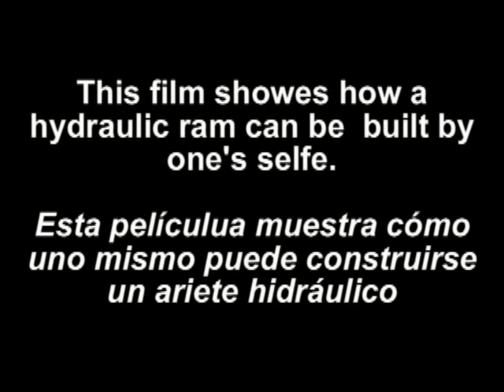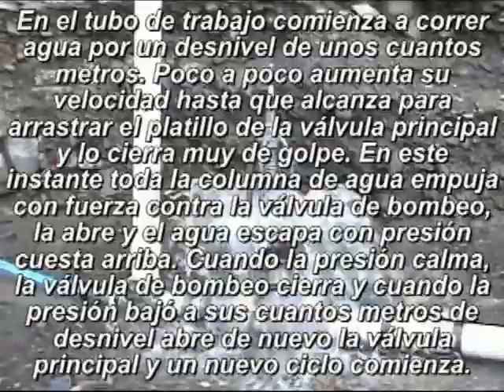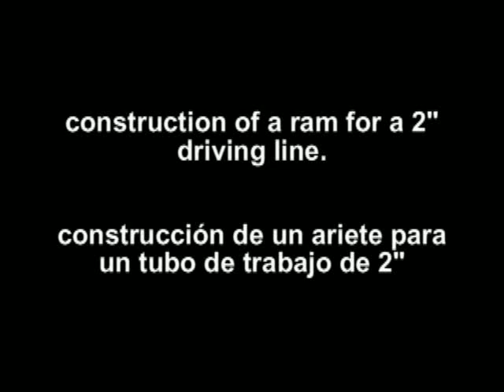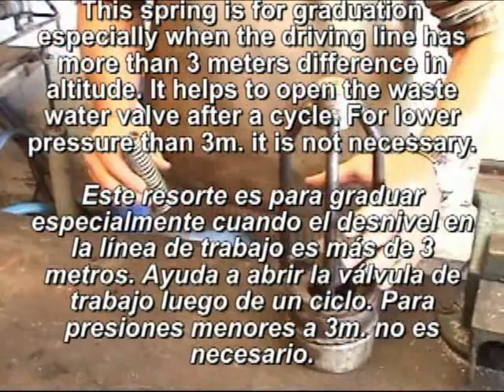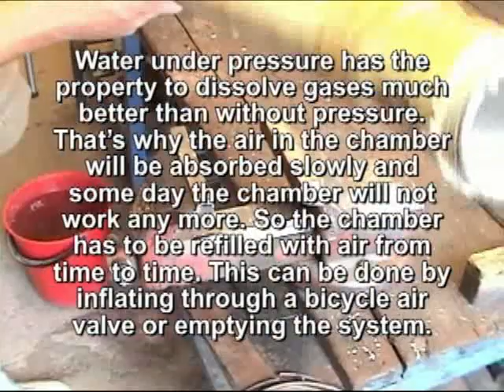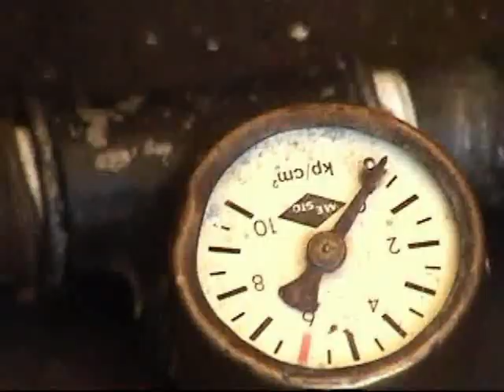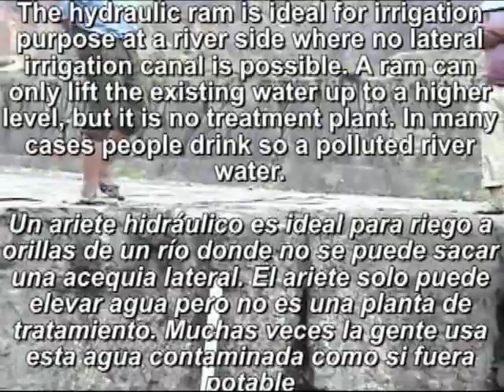hydraulic ram (pump)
When suddenly flow stops in a pipe, pressure rises for a short time. This property uses the hydraulic ram for pumping. The h-ram can pump about 10 times the height of the fall in the drive pipe. It is used mainly in small irrigation systems where water of the canal is pumped up to higher fields.